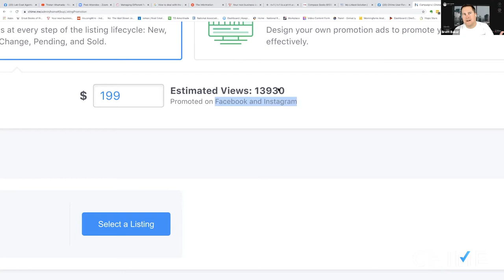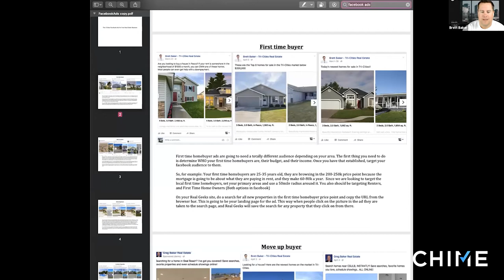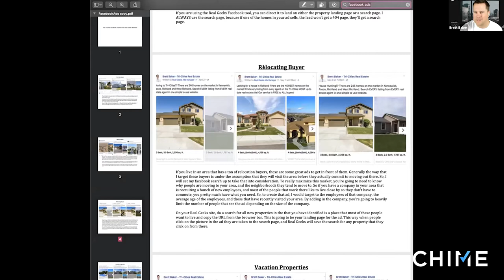How To Use Facebook Ads In Chime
This is the tenth episode of Weekly Chime. In this episode, the great Brett Baker will continue to teach (as he always does) us to navigate how to use a Chime website-build landing page combined with a Facebook ad to get leads into Chime. Plus, he will go over a couple of other methods to integrate our FB Ads with Chime. So if you're running your own Facebook Ad campaigns and want to dive deep to understand the methods, this is an episode you don't want to miss!

00:00 Intro
01:19 Facebook Ads
02:24 The Funnel Leads
03:39 Listing Ads on Chime
04:15 Listings: What do you want to do?
07:47 Creating A Listing Ads
10:45 Figuring Out Your Target Audience For Your Ads
13:20 Using Dynamic Ads of Chime
15:53 Combining Automated Targetting And AI
17:56  Building Business Through Online Ad Leads
21:29 The Next Opportunity When It Comes To Online Ad Leads
23:54 Chime Ready-made Ads?